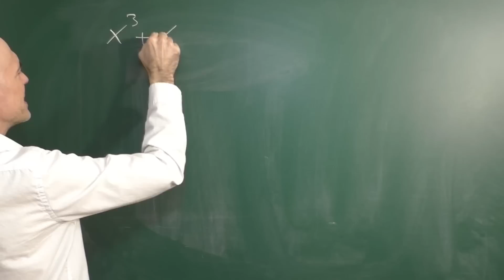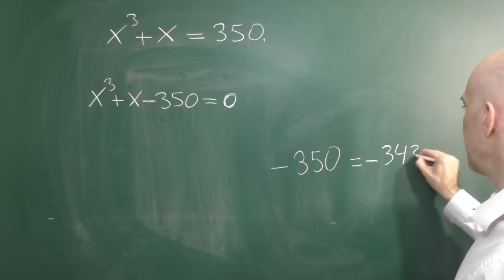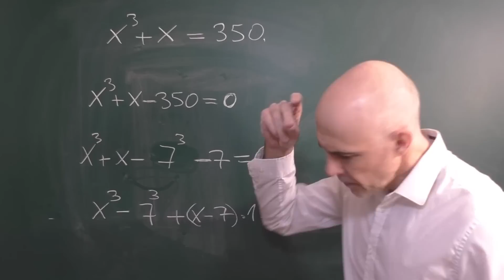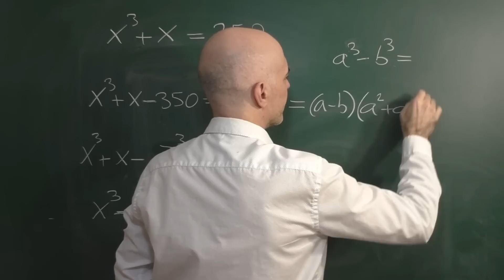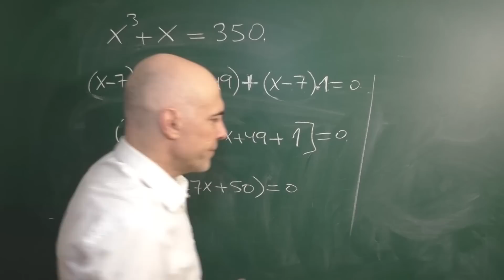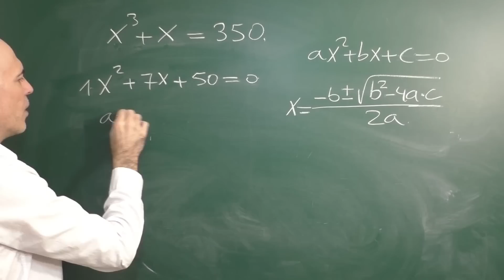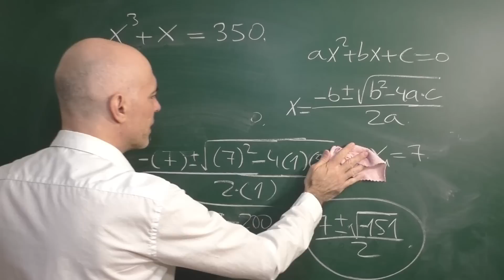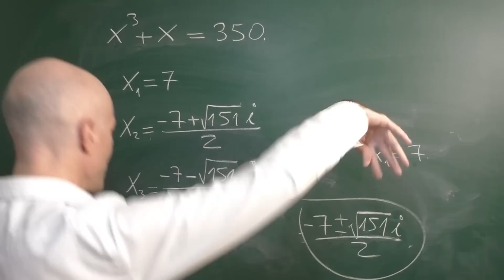RESOLUCIÓN DE LA ECUACIÓN DE TERCER GRADO. Álgebra Básica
Queremos resolver la ecuación x³+x=350 y para ello aplicamos varias técnicas: sacar factor común, factorizar diferencia de cubos, discutir productos nulos. Al final obtendremos tres soluciones.